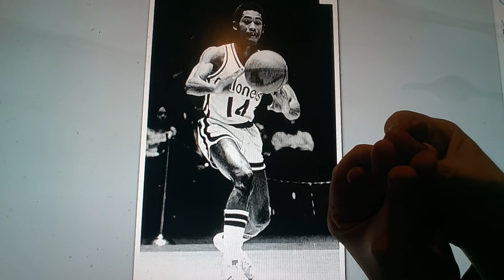Horacio the handsnake - Bird Averitt